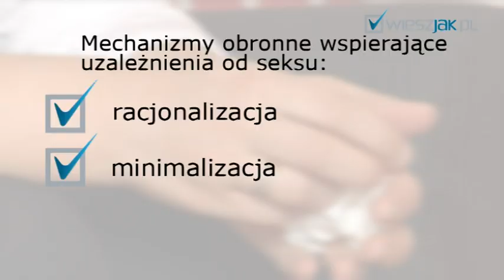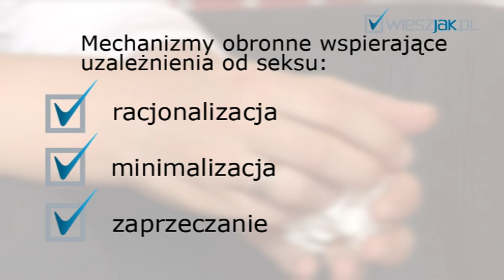Jak funkcjonuje osoba uzależniona od seksu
Człowiek, który nie chce przyznać, że jest uzależniony od seksu, może stosować różne mechanizmy obronne, mające tłumaczyć czy usprawiedliwiać jego zachowanie. Kiedy zatem uświadamia sobie, że seksoholizm dotyczy również jego? Jaką drogę musi przejść taka osoba, aby znaleźć się w gabinecie lekarskim z zamiarem podjęcia leczenia? Posłuchaj, co ma do powiedzenia na ten temat nasz ekspert, Andrzej Gryżewski, seksuolog z Przystani Psychologicznej.